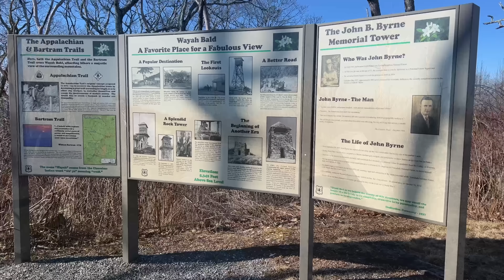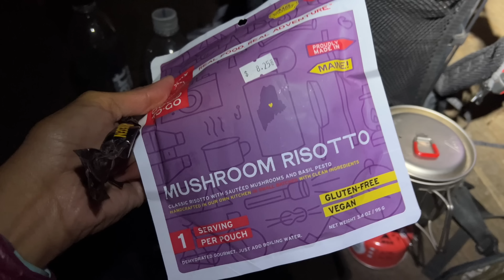Woke up to frozen water bottles! Sun came out ✨ fun after Wayah bald ✨ Appalachian Trail 2023 day 7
Hey everyone! This was the coldest night ive ever had on trail! My water froze. Climb to the top of wayah bald with me :) day 7

More info!

Massive thank you to those already supporting me on the AT 💗

10% of YT earnings this year will go back to trail orgs like the ATC, PCTC, and the CDTC 🌲🏔️✨ Thank you for your support and encouragement! Let’s get outside and into the mountains together 💞